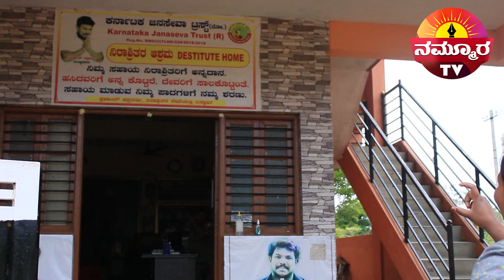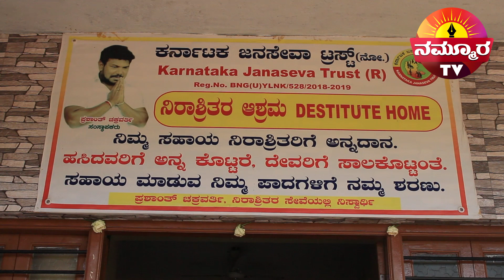ಪ್ರಶಾಂತ್ ಚಕ್ರವರ್ತಿ ಅವರ ಲೈಫ್ ಸ್ಟೋರಿ. prashnt chakravarth compleat life story..part-1